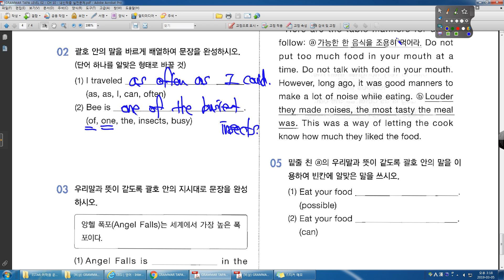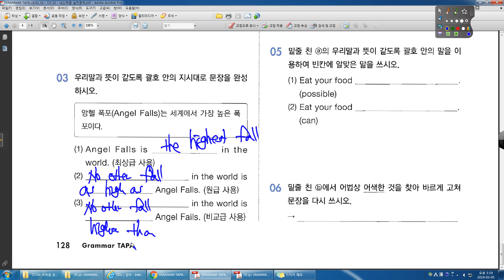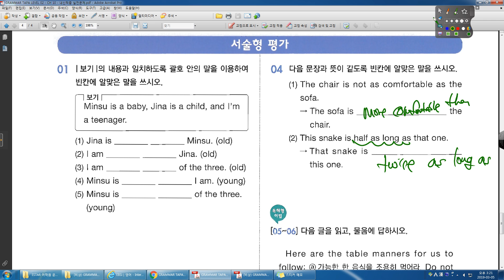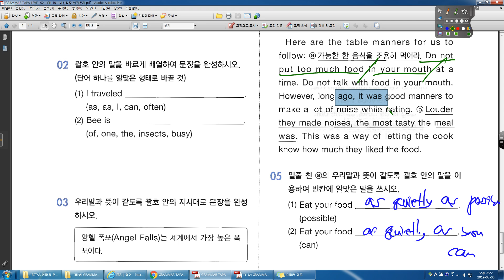GRAMMAR TAPA 2 0 10강 서술형 평가